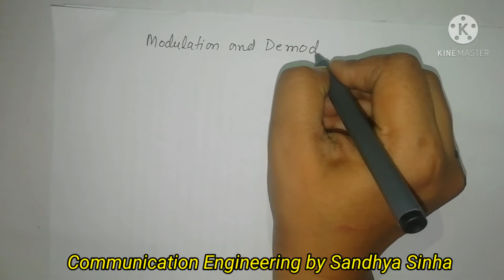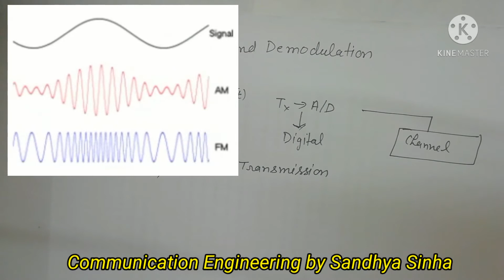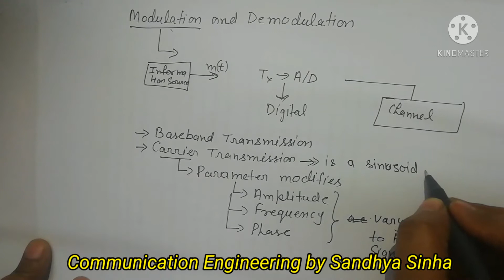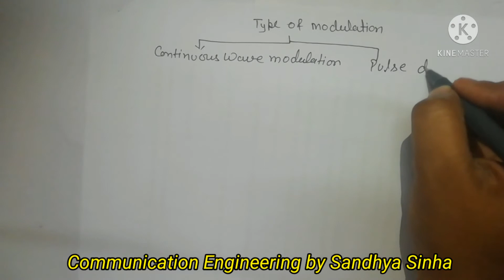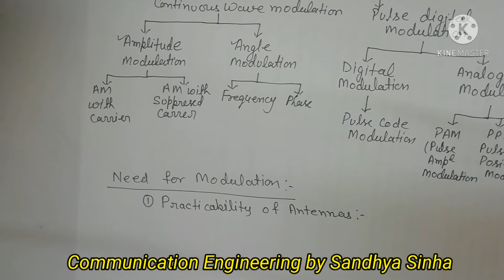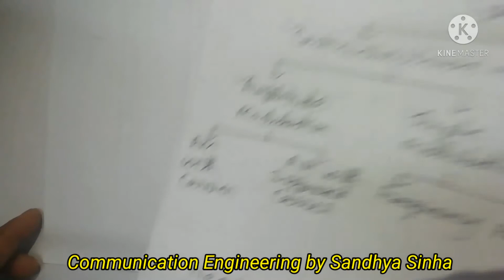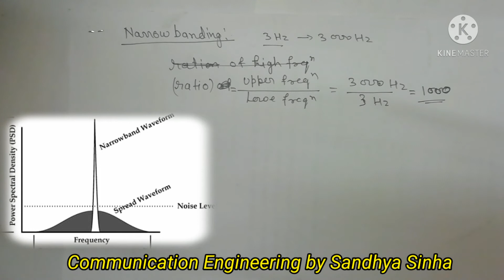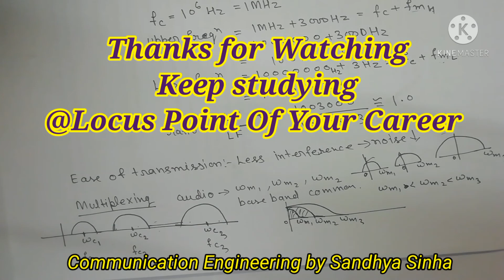MODULATION. DEMODULATION. NEED OF MODULATION. COMMUNICATION ENGINEERING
Modulation.
Demodulation.
Need of Modulation.
Practicality of Antenna.
Narrow banding.